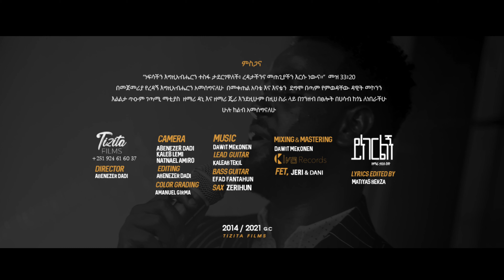New Amazing protestant mezmur Amharic 2021Singer tadele shewa yinegerelign